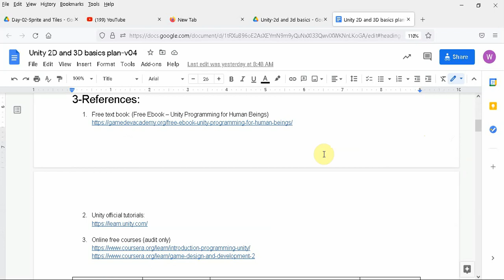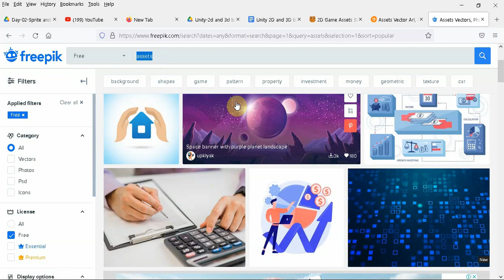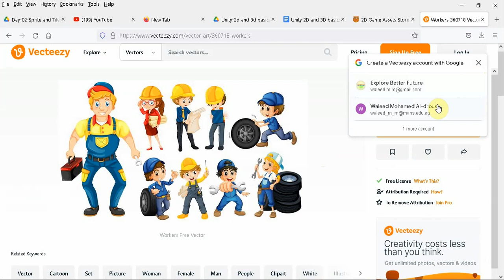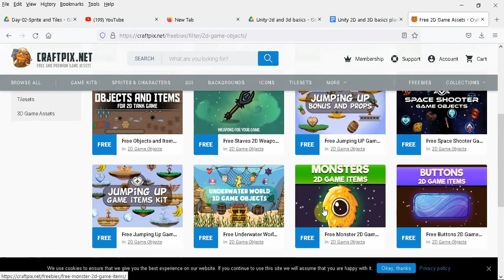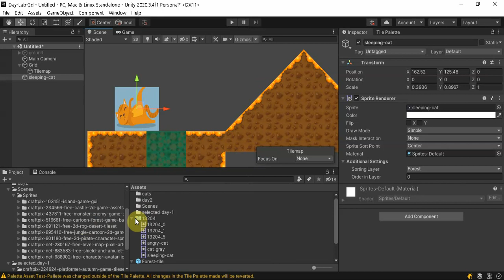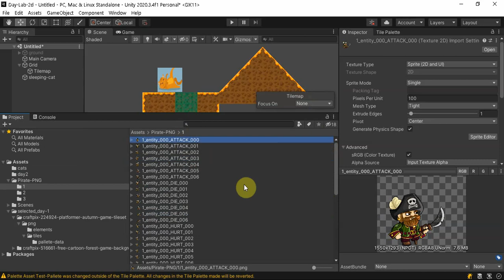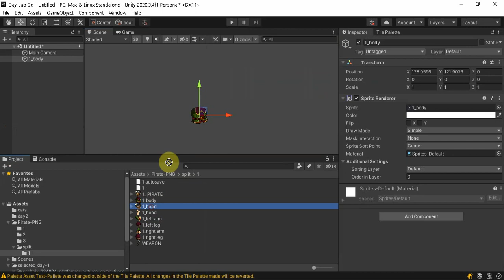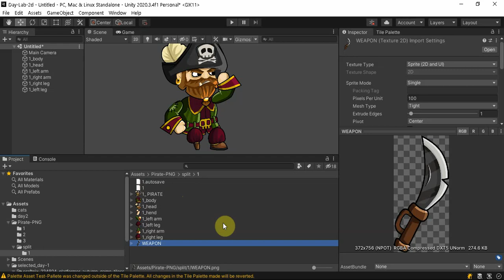Days 02 Lecture Part 03